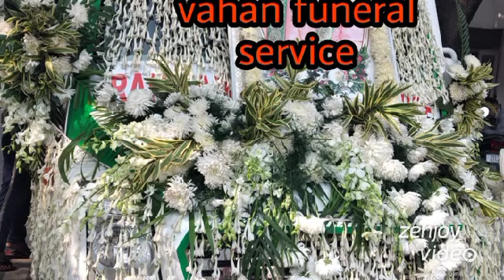Funeral Management in Ghaziabad 9540944424 Funeral Services in Ghaziabad funeral Van Service Booking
funeral management in ghaziabad funeral van services funeral home funeral material shop funeral services for corona patient mortuary van service dead body transport by road dead body ambulance service cremation material shop cremation ground antim sanskaar sewa antim yatra vahan coffin box antim sanskaar ka shaman jyoti ambulance service ghaziabad kavi nagar indrapuram